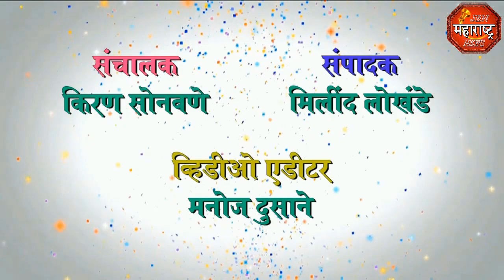jbn maharashtra news jalgaon